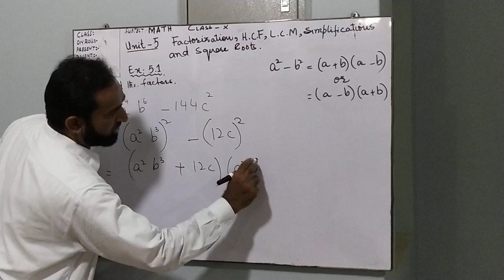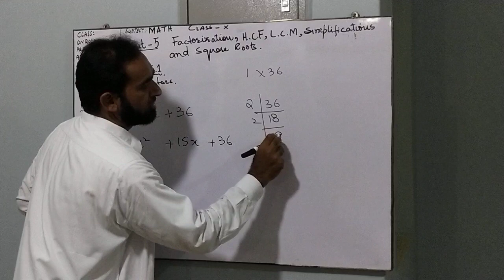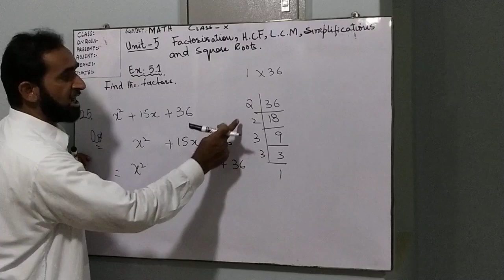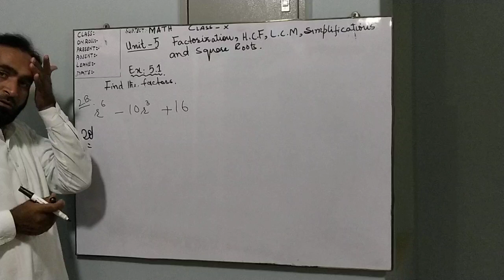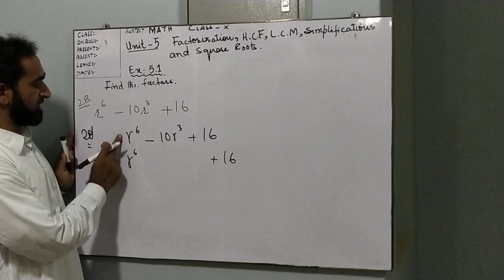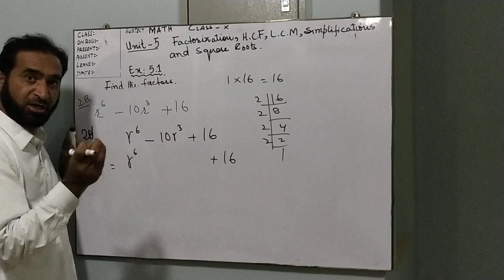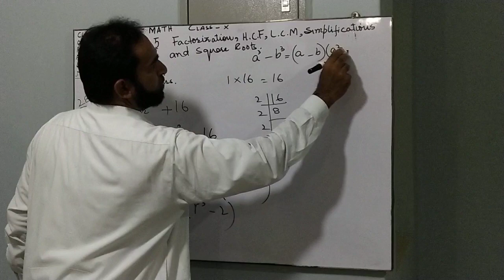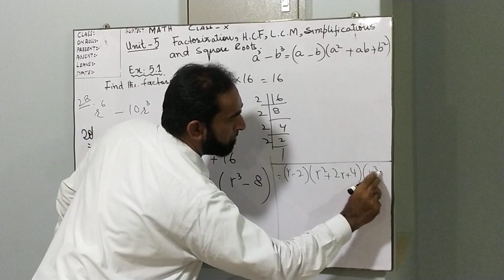Chapter 5 Factorization, HCF, LCM, Simplification and Square Roots Exercise# 5 1-P 3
LECTURE BY SIR FAROOQUE